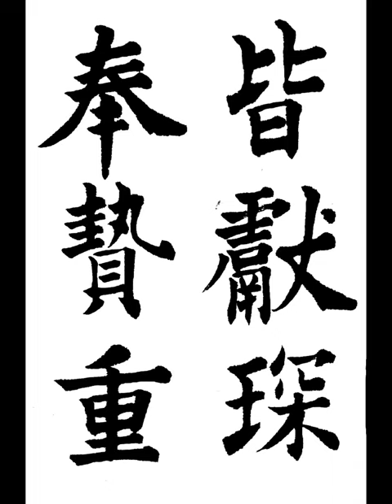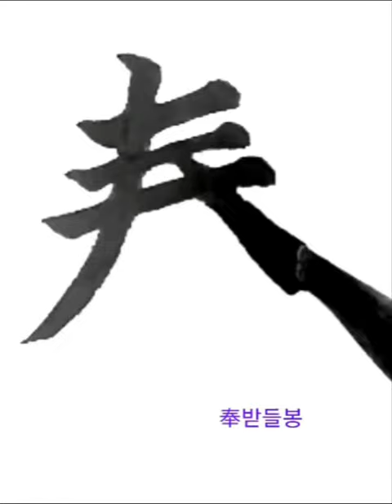皆獻琛奉贄重 개헌침봉지중 楷書해서 唐당 歐陽詢구양순 九成宮 醴泉銘 구성궁 예천명